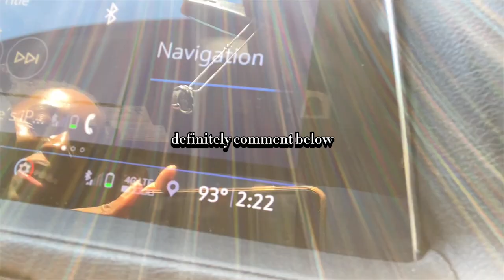Weekly Vlog 🖤 Skincare + Period Routine + Yoga + More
Hello Gorgeous Goddesses!

🌸 Join me in this power-packed Weekly Vlog 🖤, where I spill the secrets of my rejuvenating Skincare Routine post-breakout, guide you through my soothing Period Routine with yoga gems, and share life updates and content creation truths that fueled my Instagram growth. 🚀 Immerse yourself in the journey as we explore beauty, wellness, and empowerment together! 💫 Don't miss out on the latest tips for glowing skin, conquering period cramps, and mastering the art of Instagram success.

📲 RESOURCES
↳ Skin Care

✨ POLE COURSES/ESSENTIALS

↳ Pole Essential: Beginner Package

💌 REACH OUT

This video is based on my opinion and thoughts, not FACTS. This is MY truth, in this specific moment.